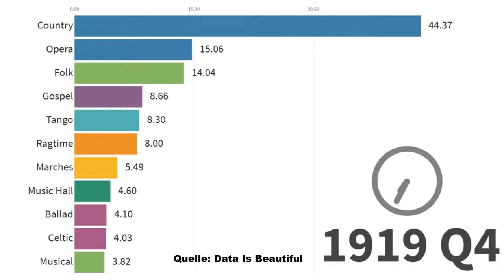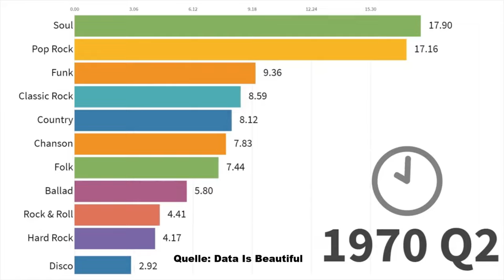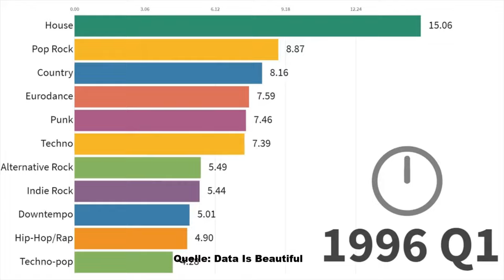Diese Musikgenres werden BELIEBTER als HipHop/Rap???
In diesem Video stelle ich die Frage welche Musikgenres in der Zukunft beliebter als rap, trap und HipHop werden. Ist es eventuell Rock oder doch Country Musik oder kommt vllt Kanye West mit etwas neuem an? Donda war immerhin sehr innovativ. Das werde ich in diesem Video versuchen zu beantworten. Die Inspiration für diese frage kam von anthony fantano aka the needle drop.